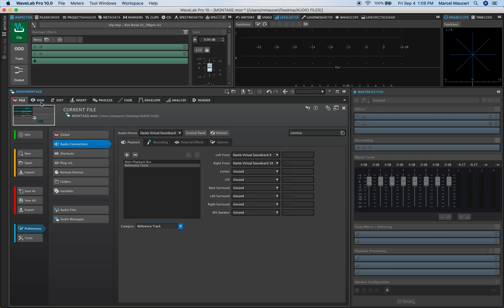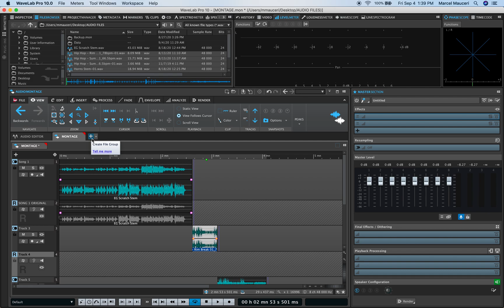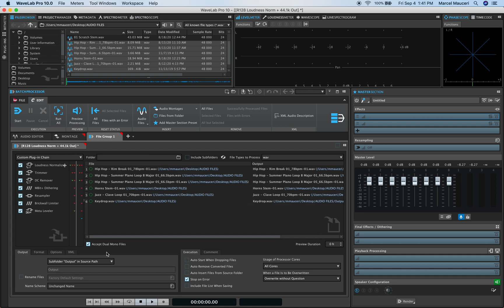Wavelab. Pro 10 Master Class: 10. Rendering & Batch Processing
Wavelab. Pro 10 Master Class: 10. Rendering & Batch Processing by Marcel Mauceri